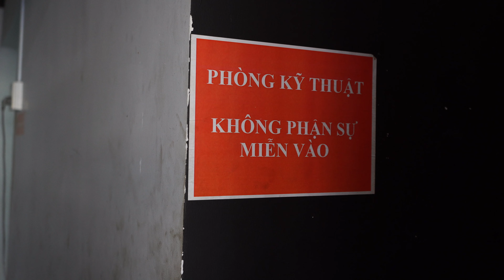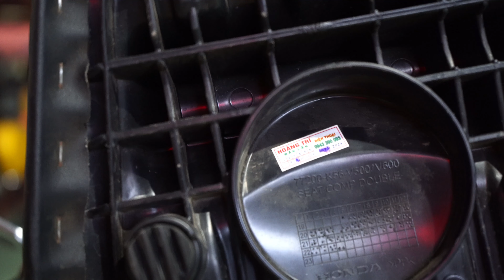HTLIGHT: CHI TIẾT ĐỘ BI CÂU KENZO S500 PRO CHO WINNER X V3!!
TẠI ĐỘ XE BMT HOÀNG TRÍ ĐẮK LẮK HTLIGHT

Độ Bi Cầu Ô Tô + Xe Máy  -  Phanh ABS  -  SMARTKEY  -  Mở Yên Điện  -  Dynojet Ecu Zin và  Độ  -  Rửa Xe  -  Dọn Xe

                           : 150 HOÀNG HOA THÁM, P.TÂN TIẾN, TP. BUÔN MA THUỘT, DAKLAK